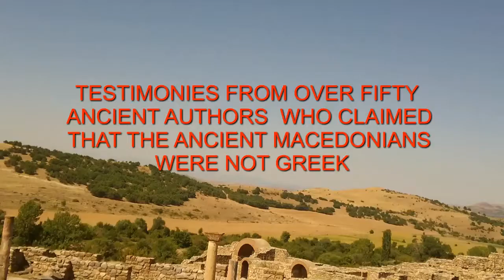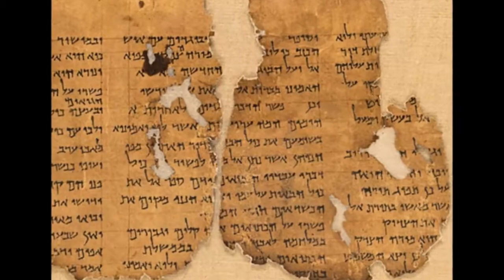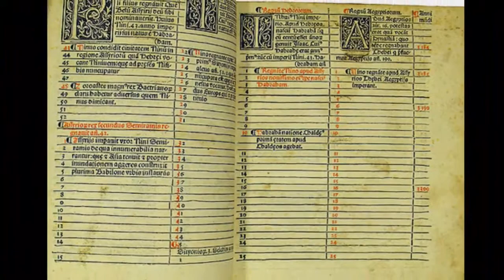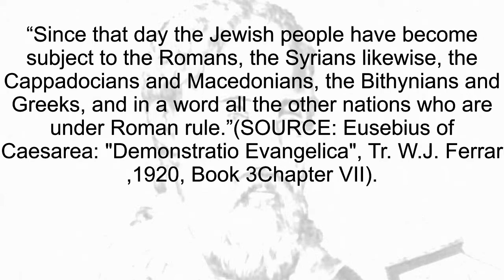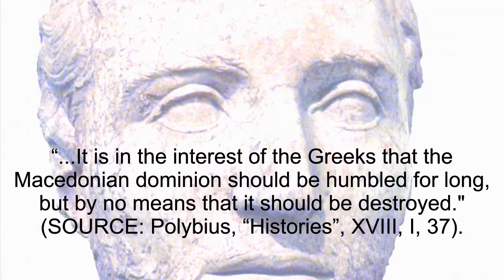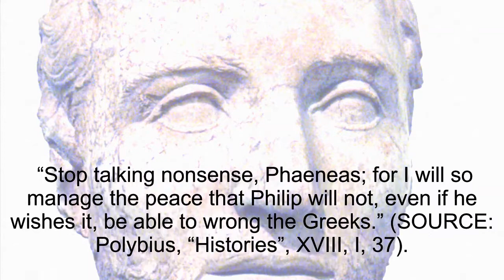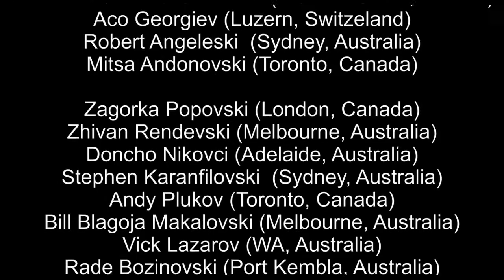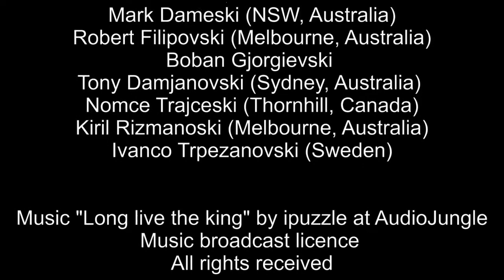THE ANCIENT MACEDONIANS WERE NOT GREEK! Episode 15 of 40